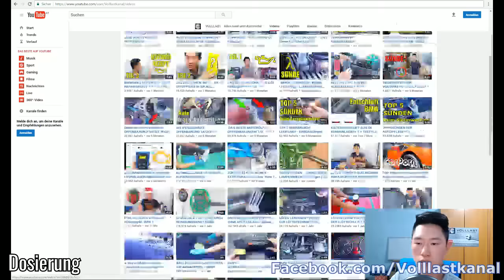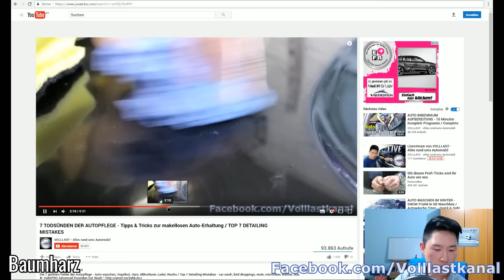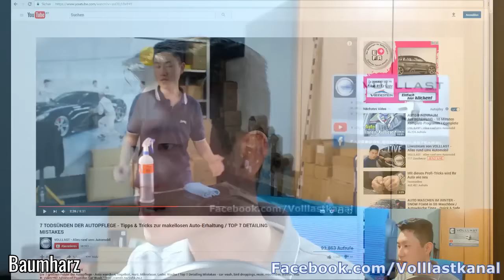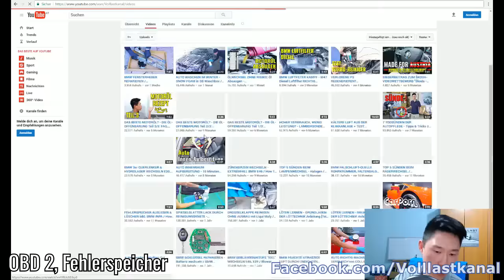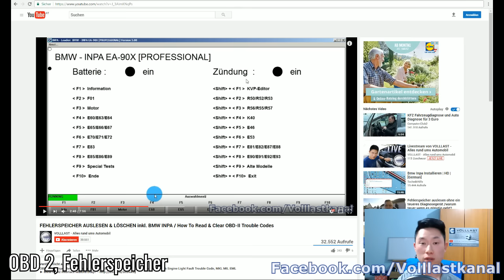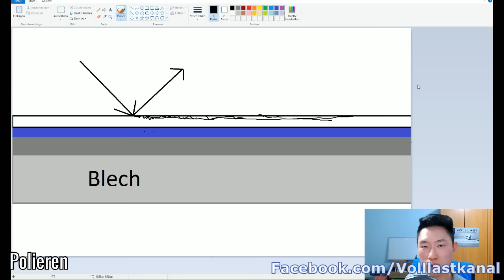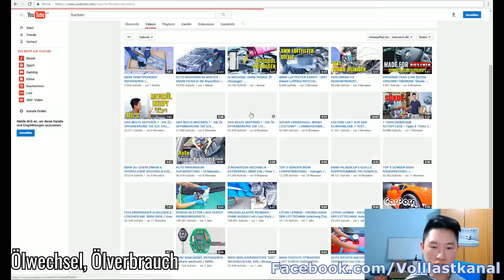ÖLVERBRAUCH, BILBERRY, E46 KRANKHEITEN, FELGENREINIGER, POLIEREN - LIVESTREAM #1 VOLLLASTKANAL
Auto-Parfum, LifeTime Öl, ValetPro Bilberry, Vanos, E46 Krankheiten, OBD II, Polieren, Överbrauch,

Ja Hallo und Servus! Im heutigen Live-Stream behandle ich folgende Themen:
Dosierung und Mischungsverhältnisse
Koch Chemie Auto Parfum
BMW VANOS, Anfahrtsschwäche, Drehzahlschwankungen
Persönliche Meinungen, Alfa Romeo, Honda, BMW
ValetPro Bilberry Felgenreiniger
Baumharz, Koch Chemie Eulex
E46 Auspuff Sound
OBD 2, Fehlerspeicher, INPA
Undichte Scheinwerfer
Felgen nass oder trocken mit Felgenreiniger einsprühen
Polieren, Schleifpolitur, Anti Hologramm
Ölwechsel, Intervall, Ölverbrauch, Kolbenringe
Life Time Ölwechsel
Motorservice, Tuning,
BMW E46 Probleme und Krankheiten
Porsche 944, Erhaltungskosten
Gebrauchtwagenkauf

Falls ihr Fragen, Feedback oder Videoanregungen habt, könnt ihr diese gerne als Kommentar hinterlassen.